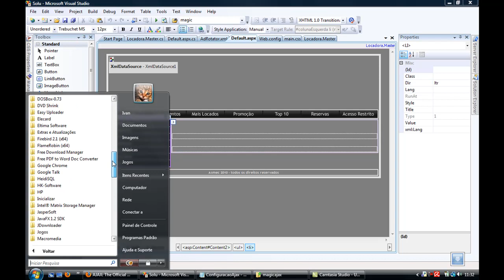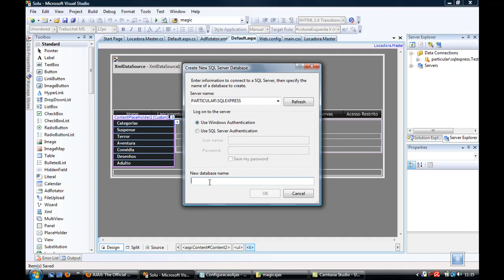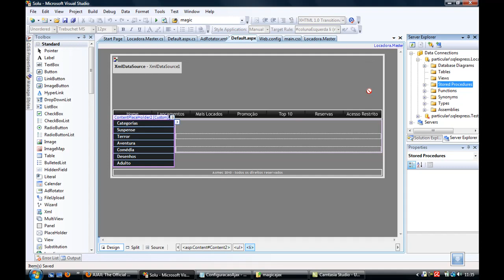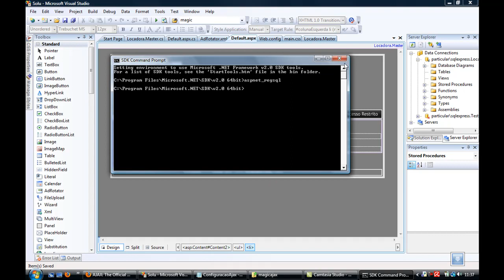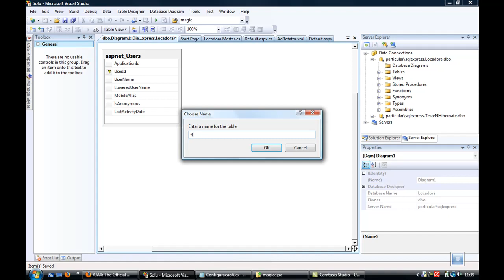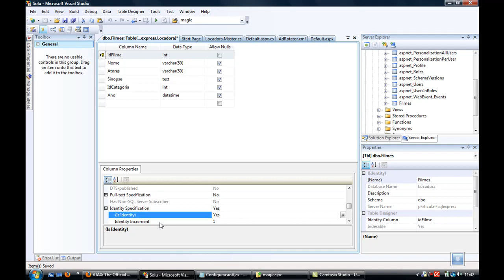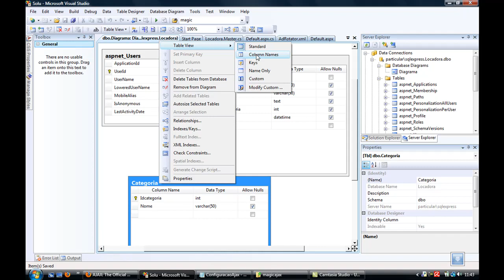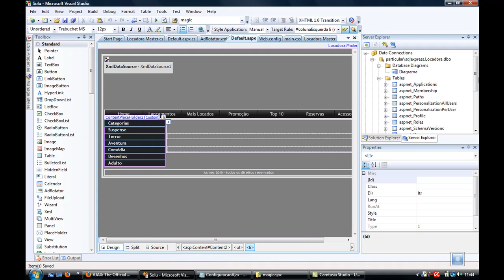Aula 09 - ASP.NET Conexão Banco de Dados SQL SERVER